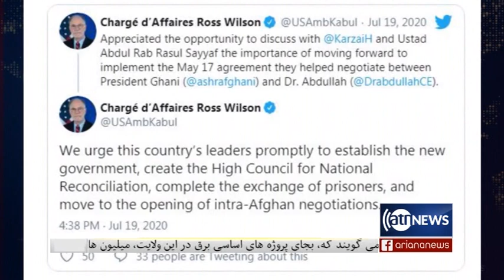Pas Az Khabar: 20 July 2020 | پس از خبر: انتقاد ها از معرفی نشدن کابینه